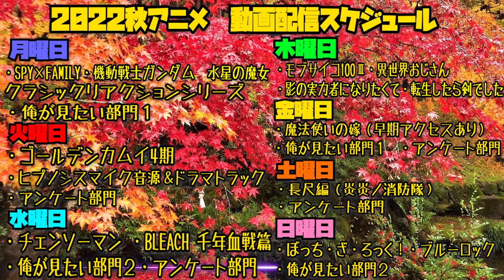【ヒプノシスマイク 】HIPHOP好きな男が山田二郎＆山田三郎の「BB's City」を聞く【Reaction】ヒプノシスマイク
二郎ちゃんに少年サッカーの指導の依頼とか来そう

【ほしい物リスト】ゴミ人間
…他になにかあれば随時追加予定

【ヒプノシスマイク-】のリアクションと感想動画になります

ゆる枠とは…編集をゆるくした、リアクション中心の動画

0:00 OP-Talk-
1:02  １回目
5:31 ２回目
10:01 感想-Review